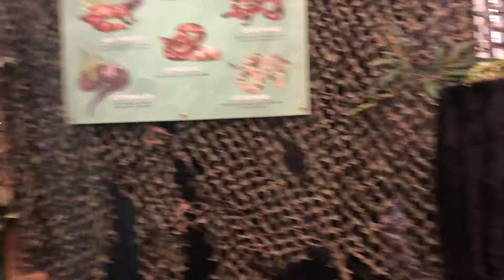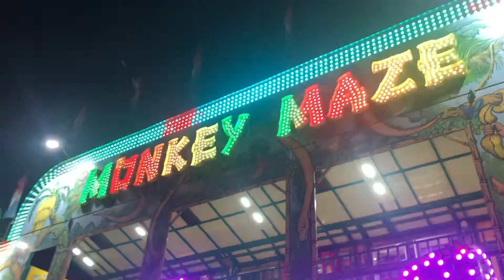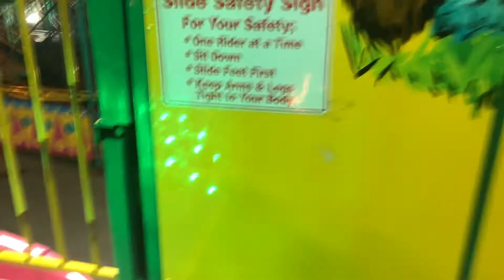Evergreen State Fair 2022